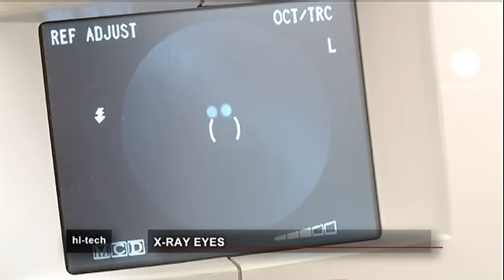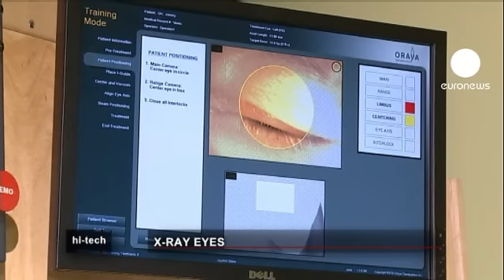euronews hi-tech - Nueva terapia con rayos X para curar la degeneración macular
Los rayos X podrían ser una solución para los pacientes que sufren degeneración macular relacionada con la edad, una enfermedad que afecta a más de 300.000 personas Europa.

La degeneración macular húmeda se produce cuando aparecen vasos sanguíneos anormales detrás de la retina bajo la mácula.

Esos vasos suelen muy frágiles y se fisuran frecuentemente sangrando. El daño en la mácula progresa a gran velocidad, por lo que debe tratarse rápidamente.

Así fue como el escritor Jonathan Gathorne se presentó voluntario para probar esta nueva terapia con rayos X, en la que intervienen especialistas de más de veinte centros oftalmológicos de todo el mundo.

"Evidentemente tengo muchas ganas de que funcione. La vista es algo fundamental, todo el mundo necesita ver. Pero yo además me gano la vida escribiendo y leyendo."

Tim Jackson, forma parte del equipo de especialistas del Kings College London:

"Un robot lanza tres rayos hacia la parte dañada de la mácula, en el fondo del ojo. En principio los rayos van a cerrar los vasos sanguíneos que están causando problemas. Tratamos de eliminarlos como haría una inyección. La lesión activa es la única en la que el flujo sanguíneo aumenta al fondo del ojo y la radiación va a incidir preferentemente en esas células."

Los primeros resultados son alentadores. Y los pacientes que han recibido este tratamiento requieren menos inyecciones. Sin embargo los expertos advierten del riesgo de efectos secundarios debido a la exposición a los rayos X.